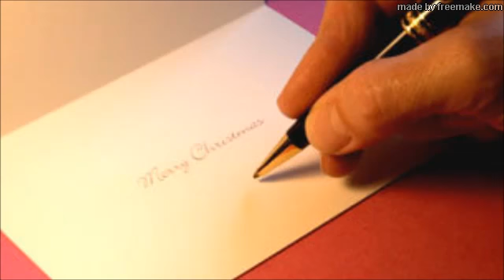261218 Bing Crosby: The Secret Of Christmas (1964)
Für Antje!